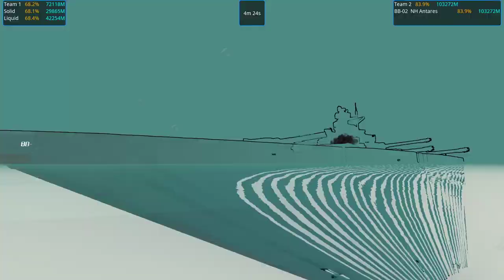Battleship Brawl S6E52 Snakes vs Antares | From the Depths